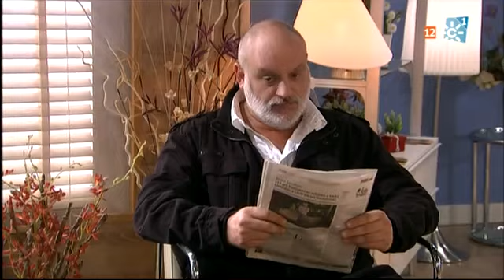Arrayán 20-12-2012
Isabel, escandalizada al ver las fotos de Esther en el móvil de Carlos, va a comisaría